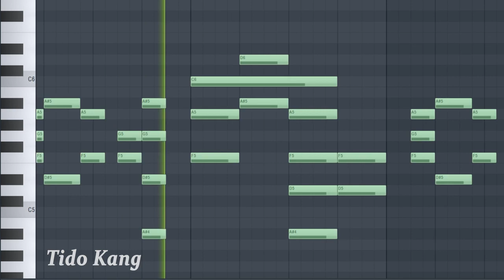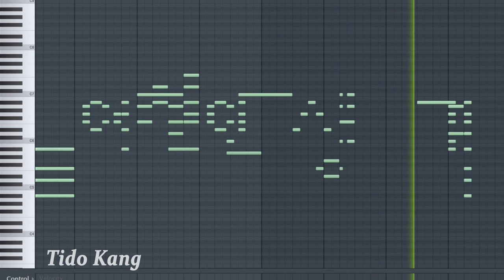여친? 으로 만든 음악